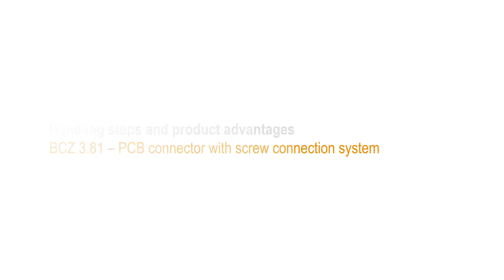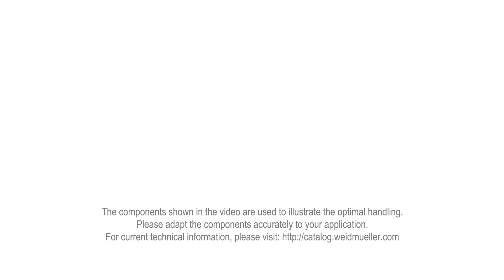Handling - PCB Connector BCZ 3.81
Get to know our product BCZ 3.81 from the OMNIMATE® Signal range. In addition to the product characteristics you will learn more about the handling of this PCB connector.